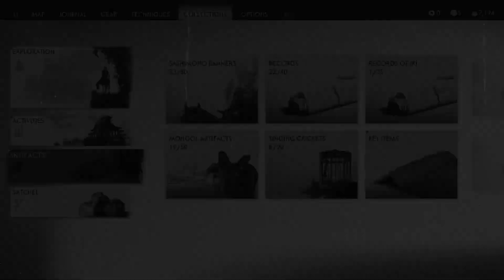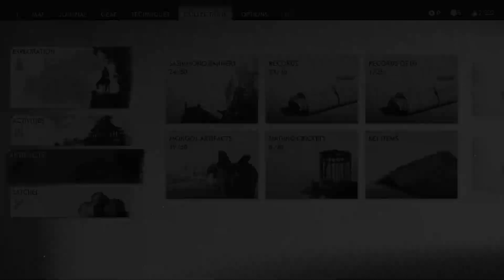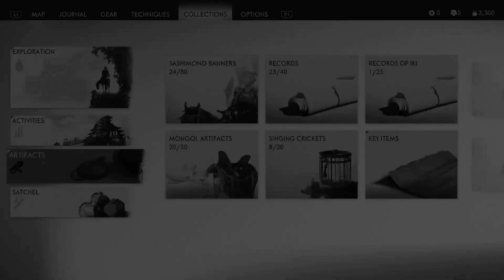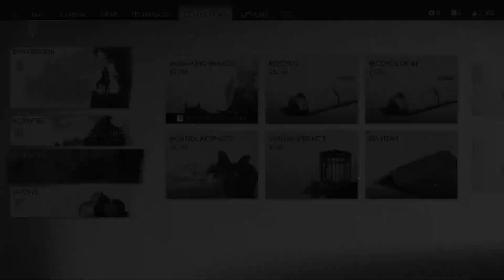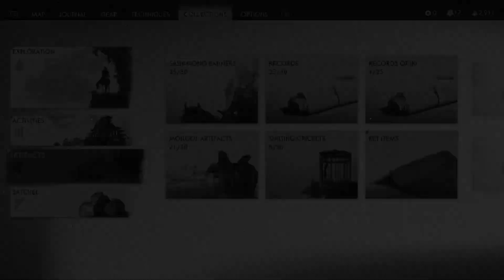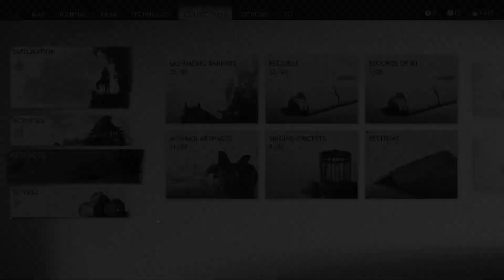Ghost of Tsushima- Part 36